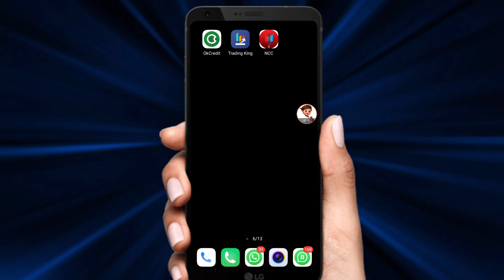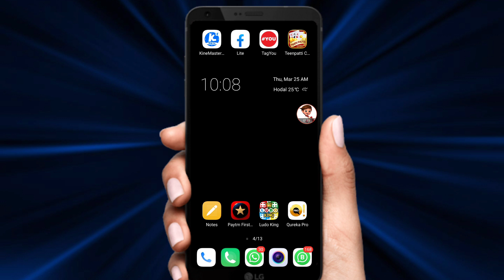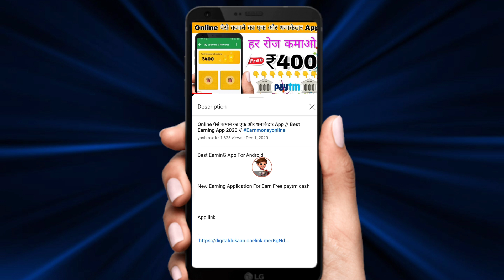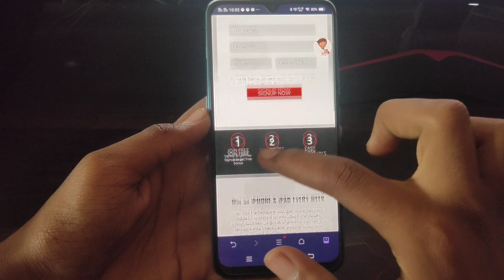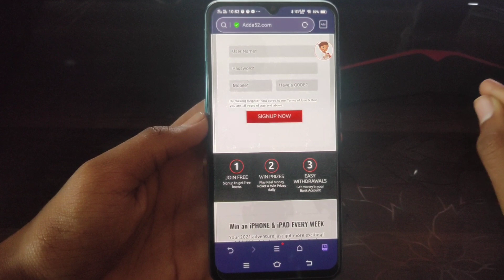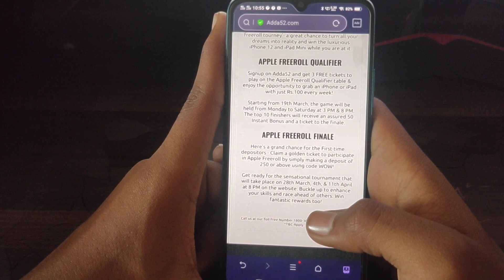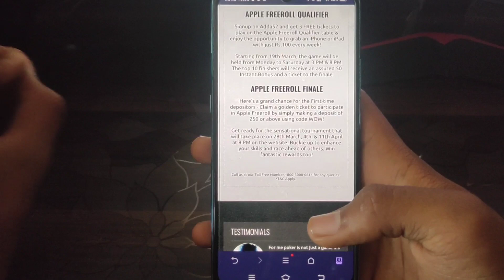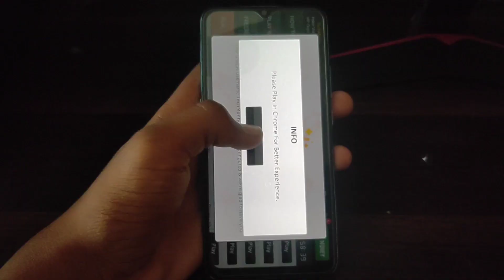Best Paytm Cash Loot offer 2021 // Chance To Win A i phone 11 Pro